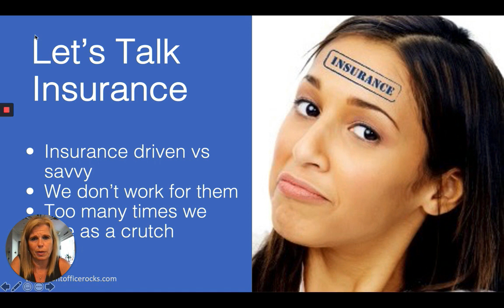Dental Teams: Let's Talk Insurance & Case Presentation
Relying on Insurance benefits to present treatment plans is a big no-no. There are three things that I suggest when working to help patients accept the treatment plans, Clear, Confident and Caring. First, don’t present too many options to the patients because a confused mind won’t buy. Present to the patient the best option and let them know why you are treatment planning that for them. Next be confident in your presentation because if the patient hears any hesitation in your voice or the way you present, they are less likely to believe or trust you. Lastly, make sure you care about them and they know it. Dentistry is not something most people love and if they feel you are just after their money or trying to fill the schedule with production, they won’t accept. People don’t care what you do until they know that you care.

Attitudes, Barriers and Conversations – Discover the keys that bring your patients to YES! Empower yourself and your team to understand:

How to use your “Why” to close more treatment
Understand where case acceptance actually starts – hint: it’s not in the operatory.
What really impacts case acceptance and how to prepare your team before you present the treatment plan.
The correct way to build a treatment plan that most offices are not doing.